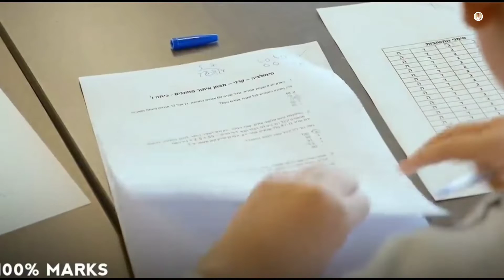WAR The Life Lesson Story In Hindi | Best motivational story 2022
WAR The Life Lesson Story In Hindi Life lesson story in a Best motivational story 2022.